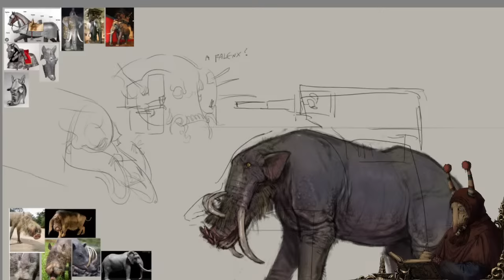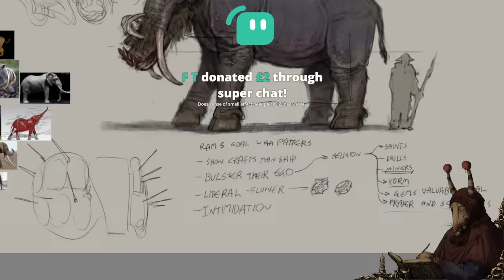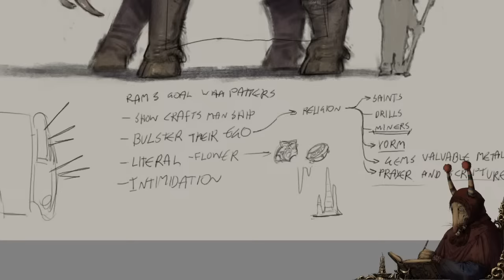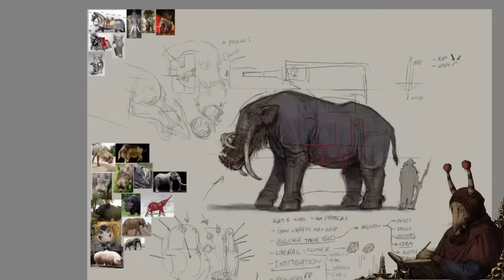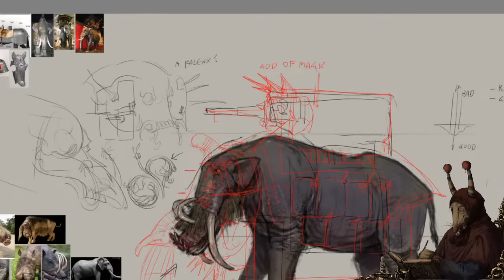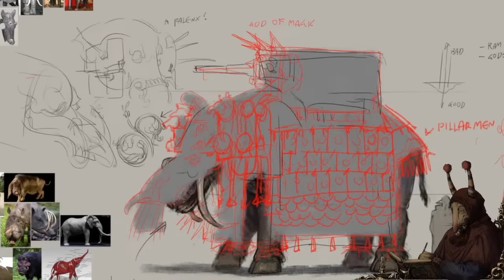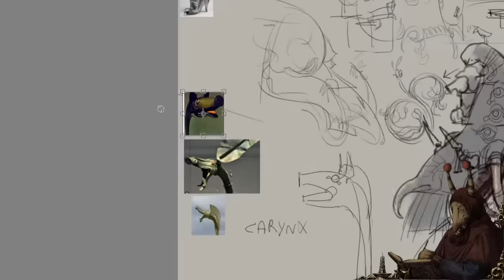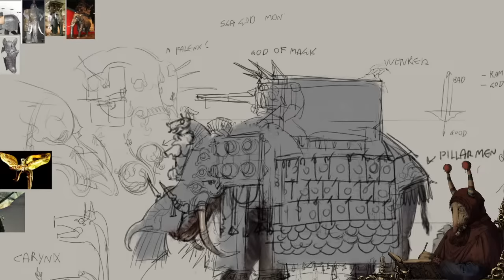Lets design War boar armor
ahhhhhhhhhhhhhhhhhhhhhh